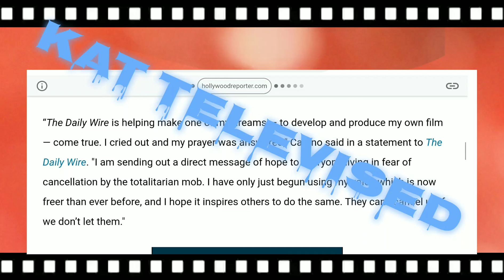Aries gonna do what an Aries gonna do \/\ Gina Carano /\ MANDALORIAN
2021 Review Reading $50
Birthchart Readings $25
Synastry/Compatibility $25
Fame Reading $25
Career $25